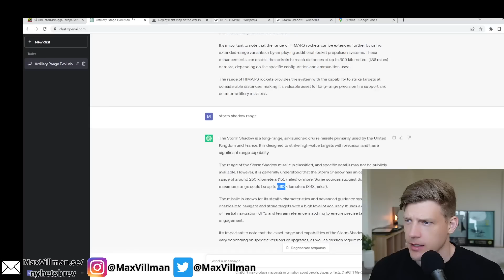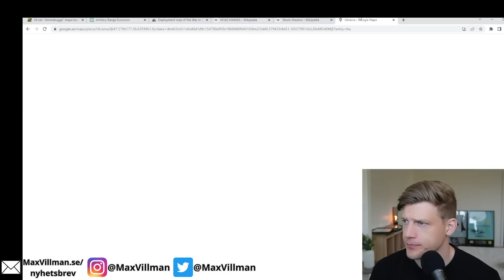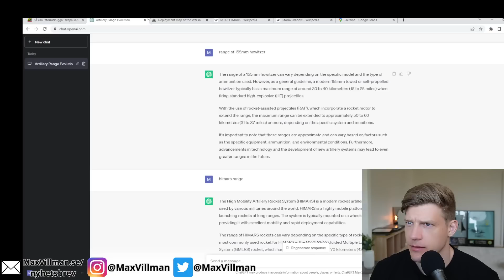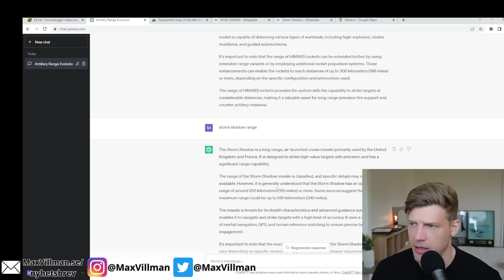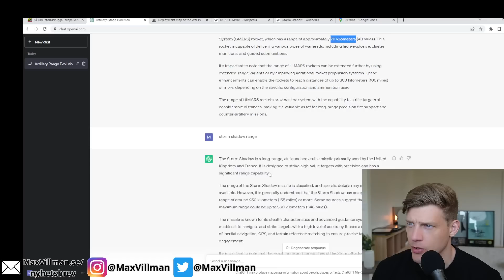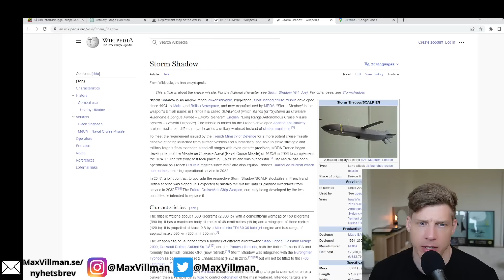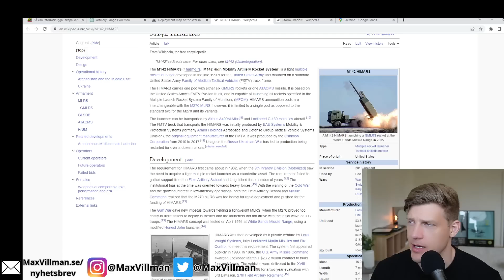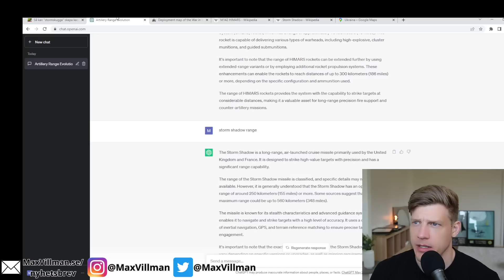HIMARS och Storm Shadow - varför är de så bra? Stridspilot förklarar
Jag hjälper ambitiösa individer – entreprenörer och anställda – att nå sin fulla potential genom att skapa klarhet, struktur och resultat som består. Besök för att ta reda på mer.

Med mina föreläsningar och workshops hjälper jag företag och organisationer att skapa starkare team, tydligare ledarskap och en ansvarskultur som driver både resultat och välmående. Besök

Min hemsida & nyhetsbrev I denna videon går jag igenom varför Storm Shadow och HIMARS får så stor påverkan på kriget i Ukraina. Häng med.

☕Gillar du vad jag gör? Bjud mig på en kopp kaffe :)
Swish: 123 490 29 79 (mottagare MVNX Labs, skriv gärna “kaffe” eller någon hälsning i meddelandefältet 🙂)